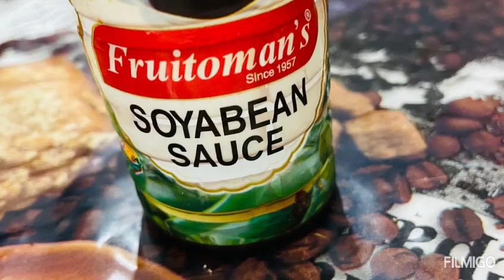Innoru chicken nuggets ayalo😋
chicken nuggets
chicken recipe
simple recipe
bread and chicken recipe
how to make nuggets
Malayalam cooking video
cooking video
cooking video
video
video